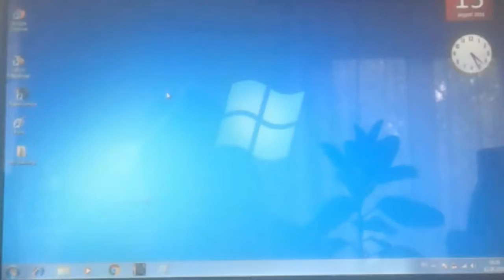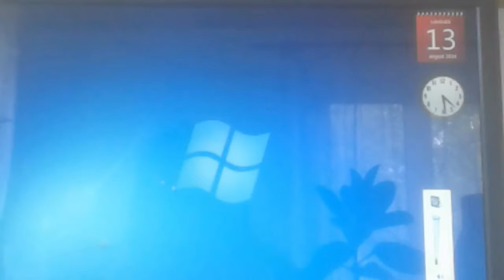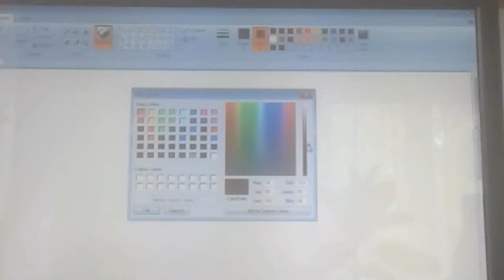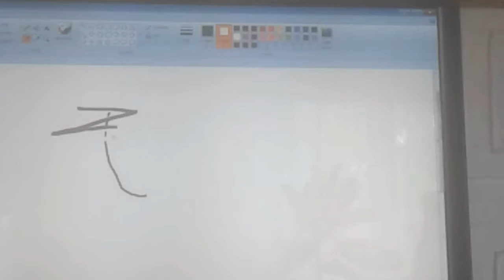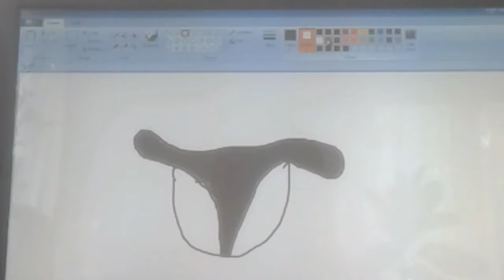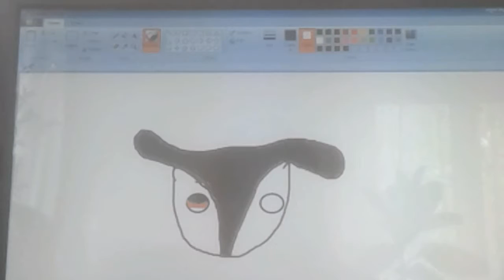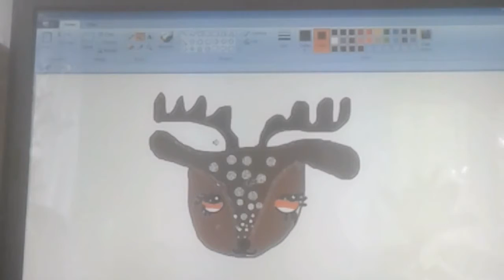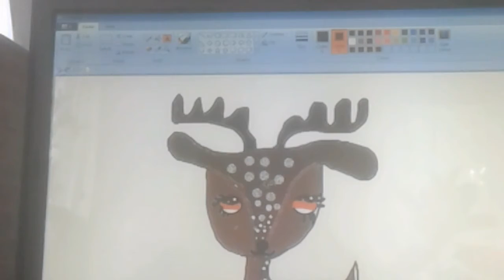Cum sa faci un lps cerb|tutorial